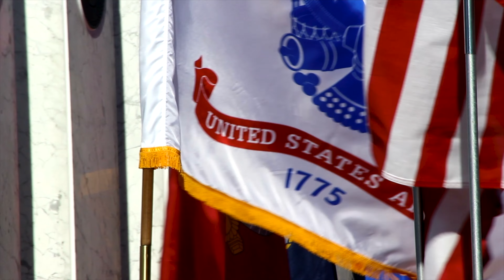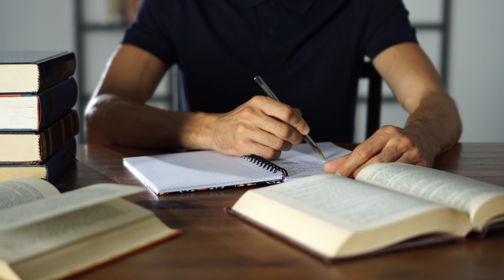Unleashing the Power Within: The Antony Morales Personal Brand Journey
Join me on an extraordinary voyage of self-discovery and transformation as I unveil the essence of my personal brand. In this captivating YouTube short, I invite you to witness my evolution from ordinary to extraordinary, from doubts to self-assurance, and from confusion to clarity.